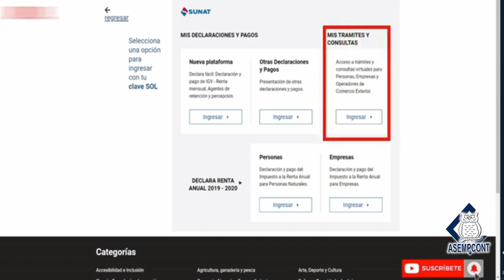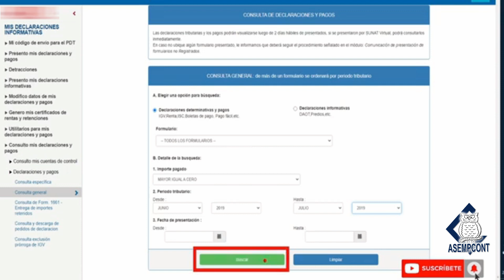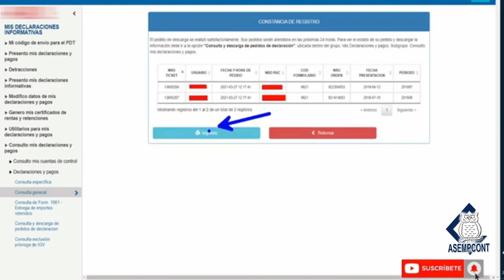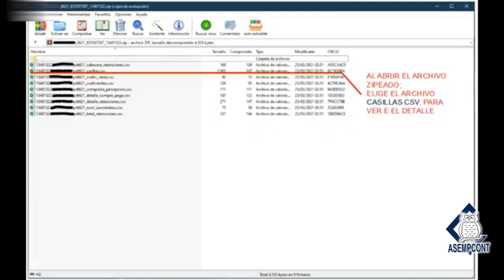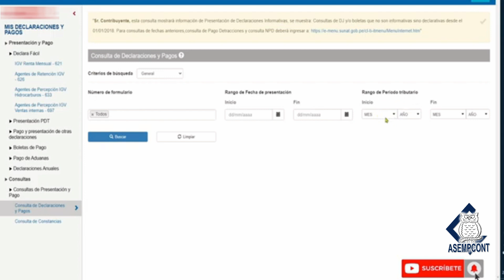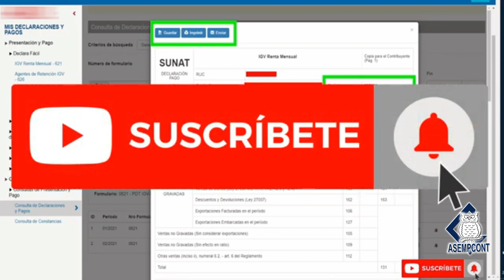Como ver el detalle de mis declaraciones Sunat| Declaración determinativas Mensual de cualquier año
¿Cómo verificar el detalle de mis declaraciones presentadas a Sunat?
¿Deseas colaborar con nuestro equipo? YAPE/PLIN: 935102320